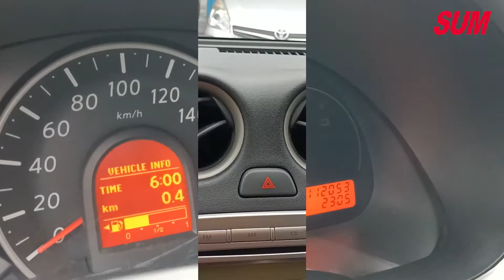已售出【SUM中古車】NISSAN MARCH 2012 全車原鈑件 代步省油小車 花蓮縣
車商資訊：SUM誠大汽車
聯絡人：吳承隆
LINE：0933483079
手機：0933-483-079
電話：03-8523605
車輛資訊：NISSAN MARCH 2012
車輛售價：26.8萬
車商地址：花蓮縣吉安鄉中山路一段87號